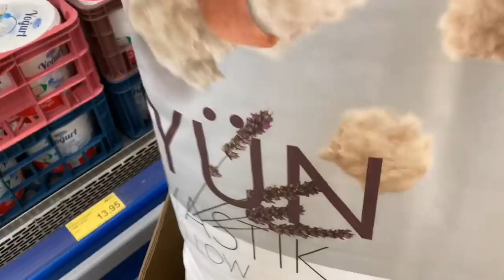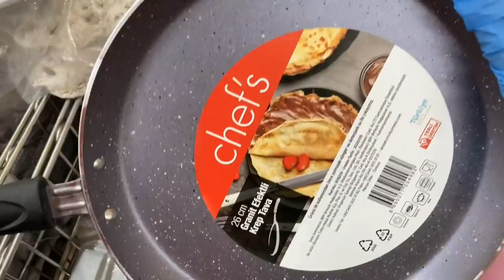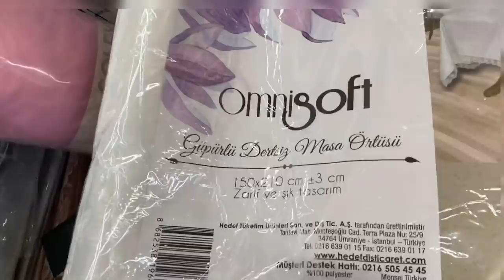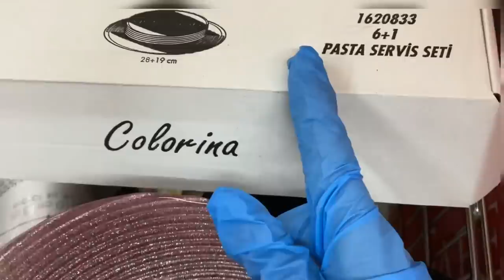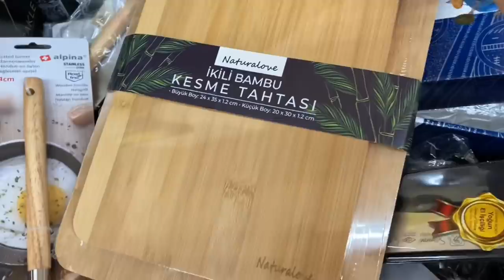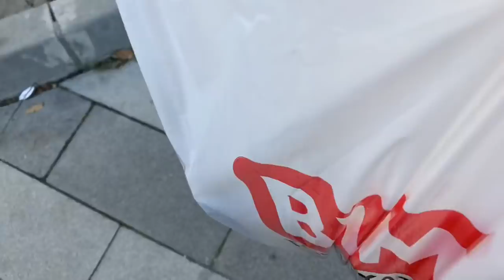AKTÜEL ÜRÜNLER BİM (2-9 EKİM) BU HAFTA YOK YOK😱ÇEŞİT ÇEŞİT ÜRÜNLER